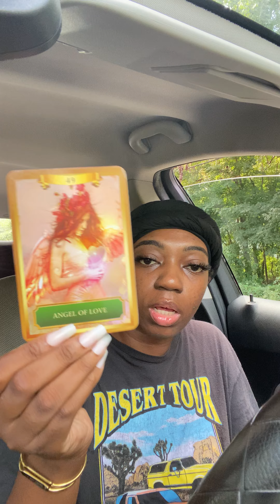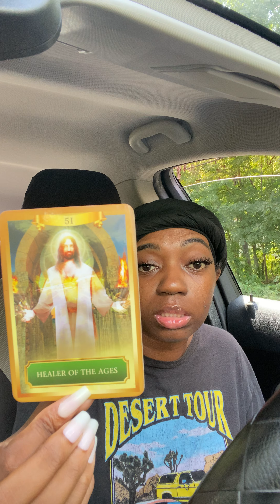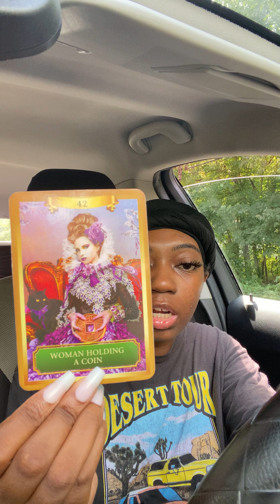SOMEONE W/ STATUS WANTS TO INVEST..UR VIBE IS DIFFERENT, LOOKING LIKE 💰TOO September 14, 2024